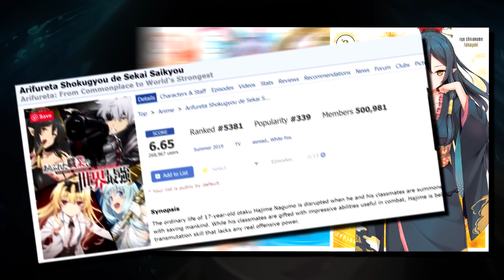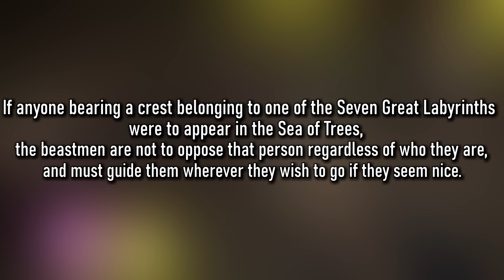Hajime’s Brutal Evolution & Shea’s Tragic Backstory | ESSENTIAL ARIFURETA CUT CONTENT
Even the masterpiece that was season 1 of Arifureta wasn't perfect. So here I am to talk about some of the more essential story elements cut from season 1.